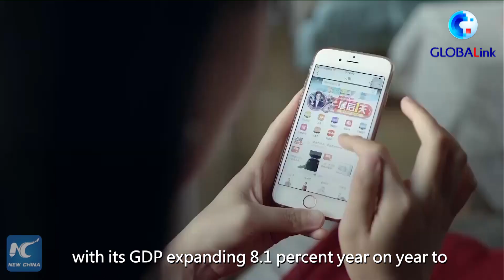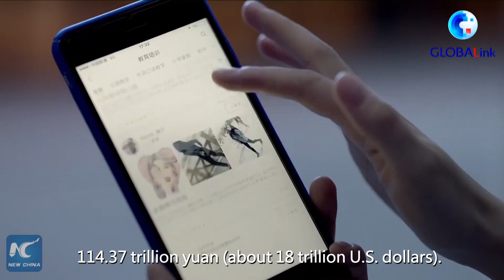GLOBALink | China's top political advisory body starts annual session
China's top political advisory body started its annual session Friday in Beijing. The session, together with the annual session of the top legislature, are heavyweights in China's political calendar.